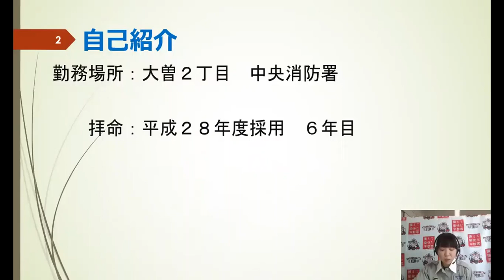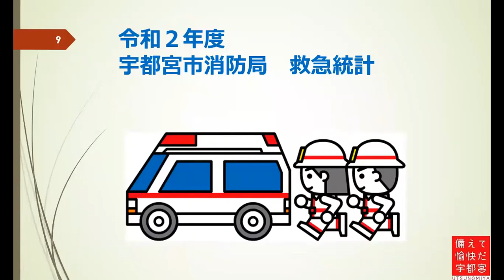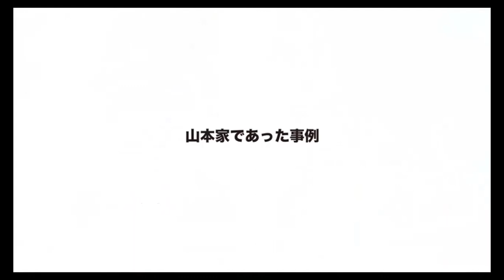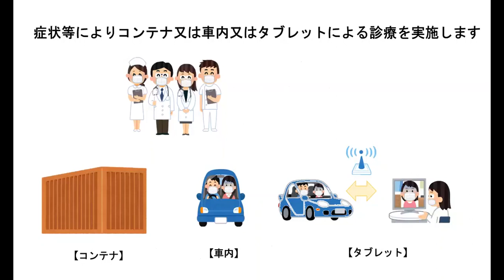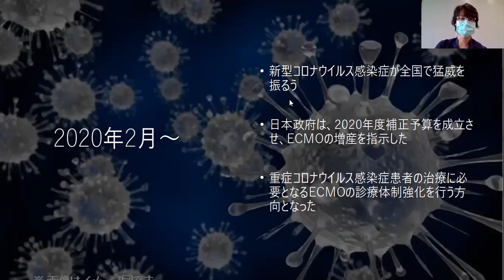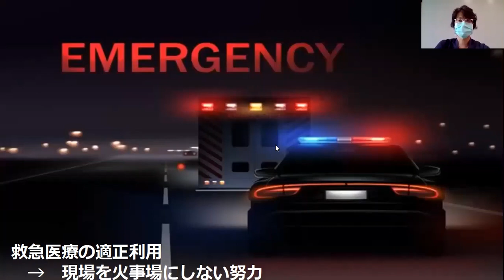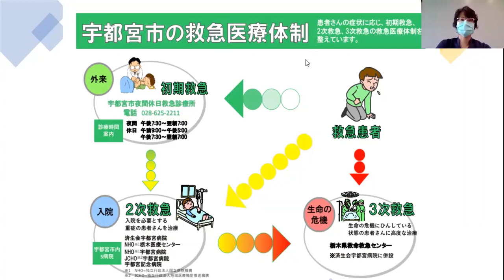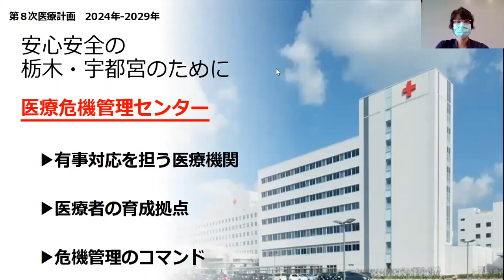【宇都宮市】救急の日イベント2021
令和３年９月５日にオンラインで開催しました「救急の日・救急医療週間イベント２０２１」の動画です。

4:05「救急出動の現状や救急車の上手な使い方」宇都宮市中央消防署
21:10 「宇都宮市夜間休日救急診療所の受診方法」宇都宮市保健衛生事業団
25:20 メインテーマ「救急医療現場の声から考えよう　救急医療の適正受診」
　　　済生会宇都宮病院　救命救急センター長　小倉崇以氏